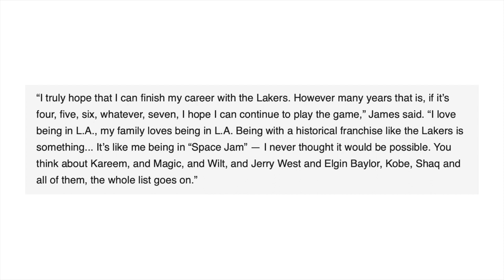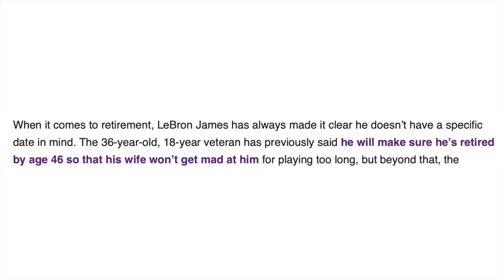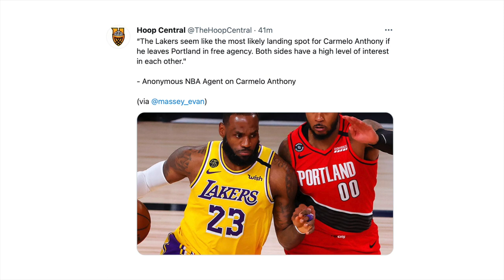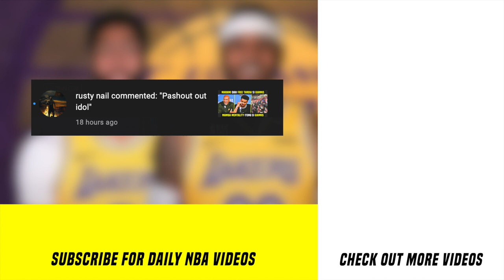LeBron Magre-Retiro Daw Siya Sa Lakers | Giannis Laki Ng Tulong | Carmelo Balak Sumali Sa Lakers